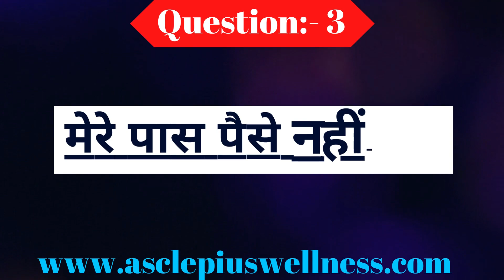Mere Pass Paise nhi hai | Network Marketing | awpl | Mr. Mahipal Sing | Striker Guru Ji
Hello friends In this video Asclepius Wellness Company's Follow Up with OBJECTION & SOLUTION Part 1 has been explained in full detail by the top leader of the company Mr Mahipal Singh Sir and this video is dedicated to AWPL company

Follow Up with OBJECTION & SOLUTION सवाल का जवाब ऐसा देना शुरू करो Part 2 BY  MAHIPAL SINGH

This Video Creadit By : Asclepius wellness pvt ltd
NOTE:

Note-  Hello YouTube Community Guideline / owner of this content / copyright / copyright claim / I know that all the video content uploaded on this channel is not my content I mean I have no right on this content and video uploaded on this channel There is also content I give credit for all these to its owner

i Respectfully request this content owner if you want to remove the video of this video / channel or claim copyright then you can contact me and speak I will remove the video myself from this channel